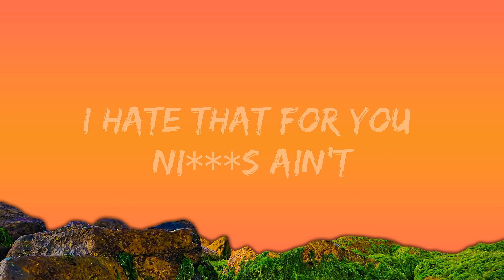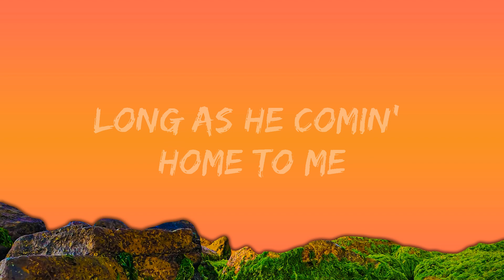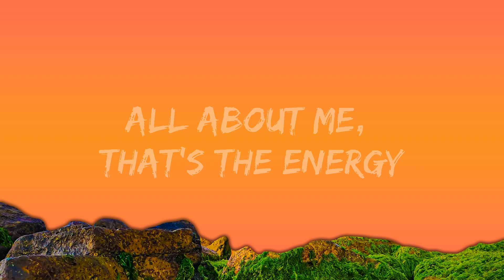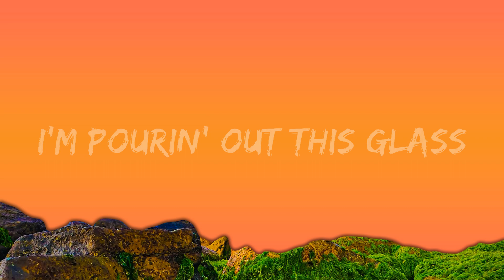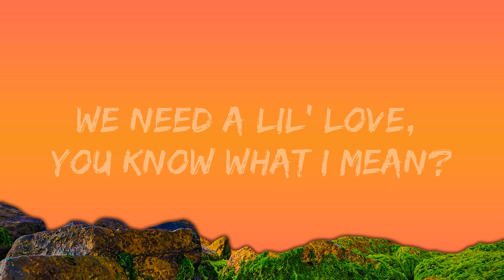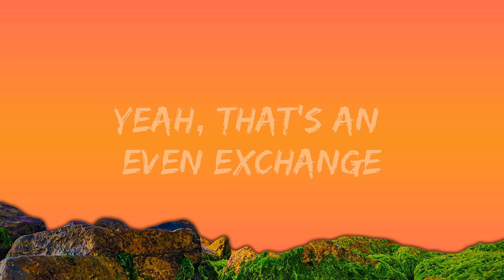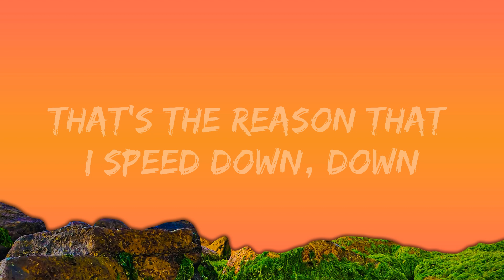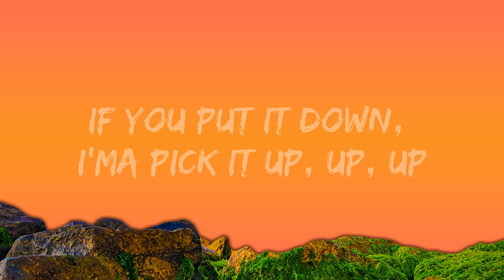Doechii - What It Is (Lyrics) ft. Kodak Black | 25 Min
I mean, I'm rappin', bi***
And I could te